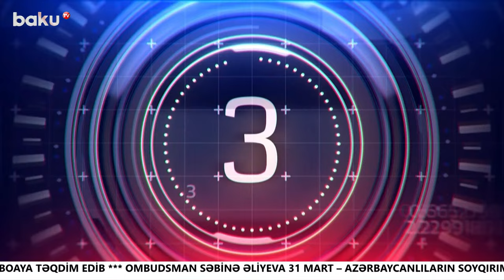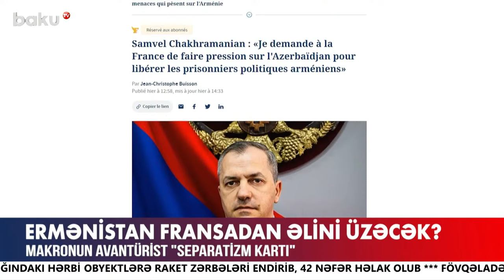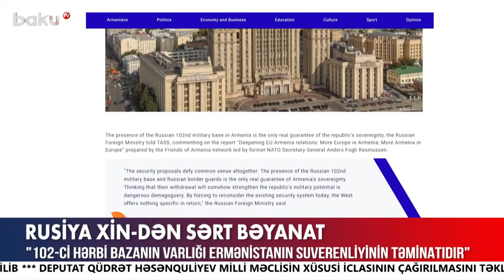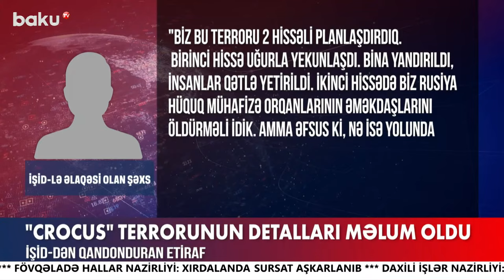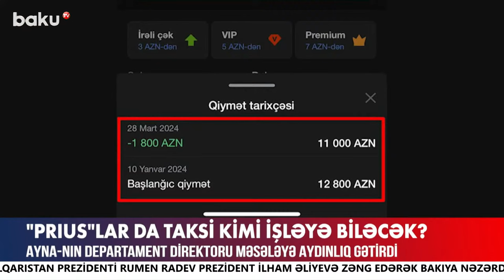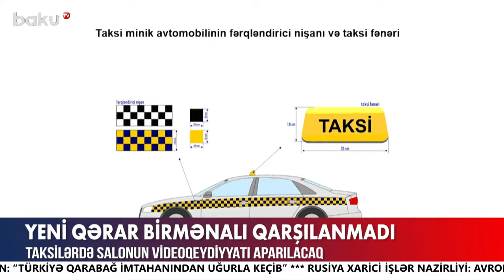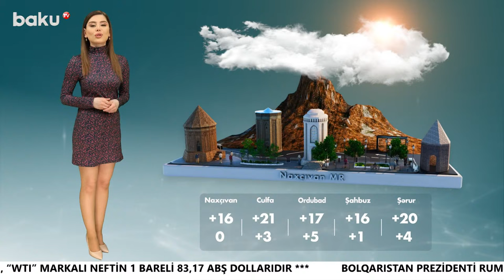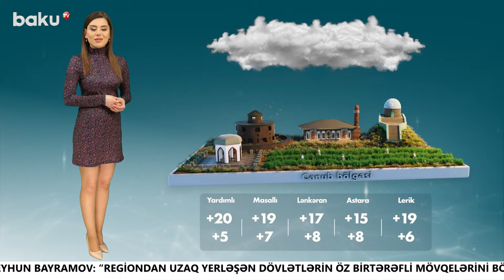Moskvadakı terrorla bağlı dəhşətli rəqəmlər açıqlandı - ANA XƏBƏR